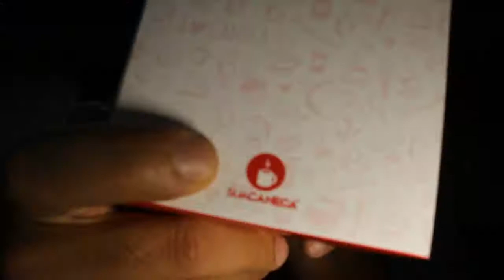Sua Caneca | DE PRESENTE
Olha que presente legal eu ganhei da @suacaneca. Um mimo especial que eu recomendo pra todo mundo que pretende dar um presente original e de qualidade.